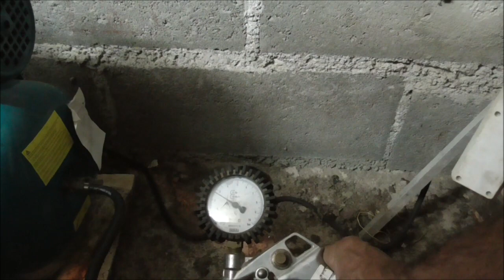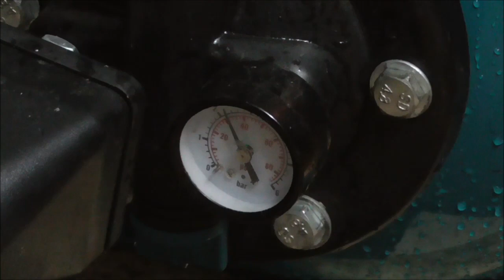Réparer une pompe à eau. Tutoriel. sous-titres en plusieurs langues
C'est plus facile qu'il n'y paraît de le faire soi-même. Avec ces vidéos tutorielles, vous pourrez apprendre étape par étape comment réparer. Un tutoriel avec des sous-titres, des explications et des gestes simples pour que vous puissiez le faire vous-même. Une chaîne de bricolage et de réparation en tout genre pour vous aider à recycler, transformer ou redonner une nouvelle vie à vos anciens appareils, outils ou petit électroménager. tutoriel bricolage réparations tournage sur bois